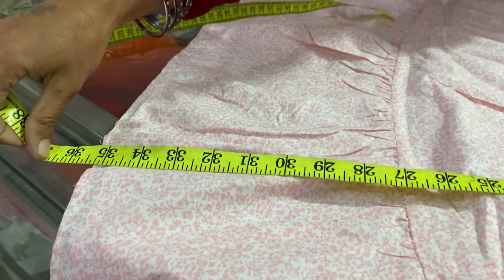Branded Kids wear frock 🌹|| (8816043887)